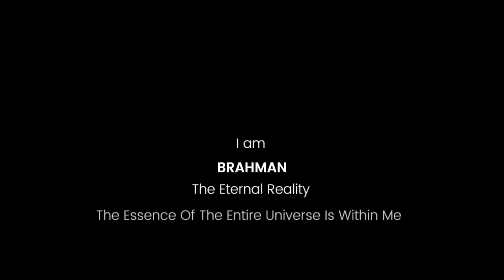AUM : The Game (early access)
AUM - The Game is a 3D multiplayer adventure action arena that combines RPG elements, battle arenas, MMORPGs, and story-driven narratives into a single, unique adventure.

Each player embarks on a journey to restore the balance of Dharma, learning and growing through the deep cosmic wisdom and philosophical stories rooted in Indian mythology.

The game features a unique Karma system that impacts the player's journey and the experiences of other gamers, offering a personalized and dynamic gameplay experience.